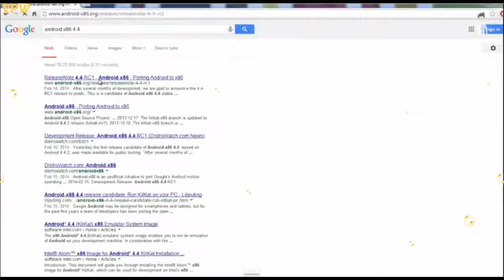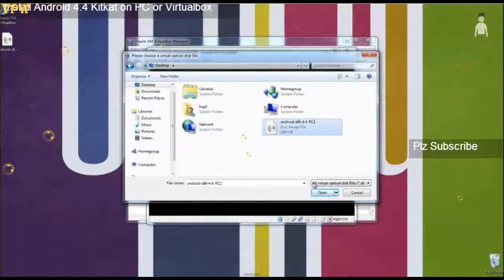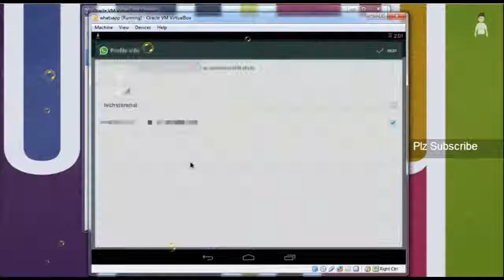Install Whatsapp on PC Without Bluestacks or Youwave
In this video tutorial you will know Install Whatsapp on PC Without Bluestacks or Youwave in simple and effective steps.